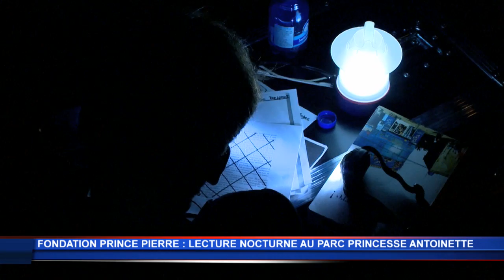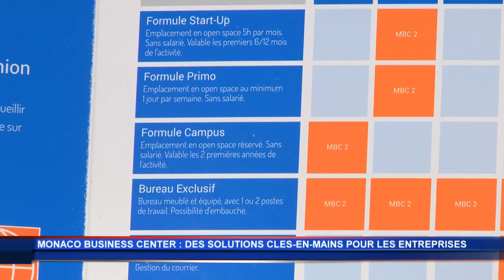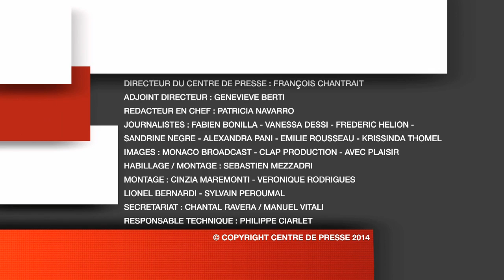JT Monaco Info du mardi 16 septembre 2014